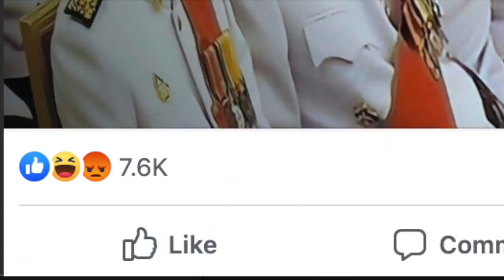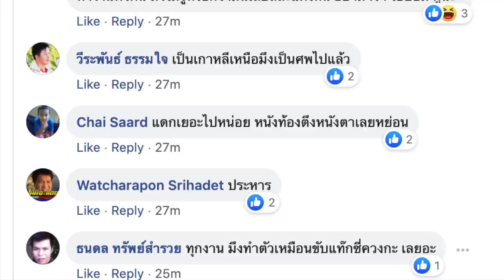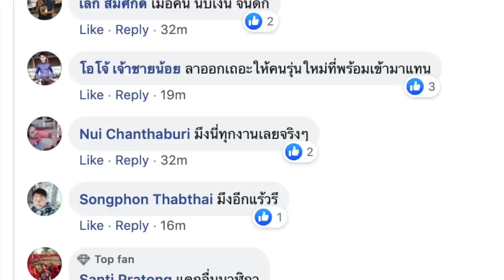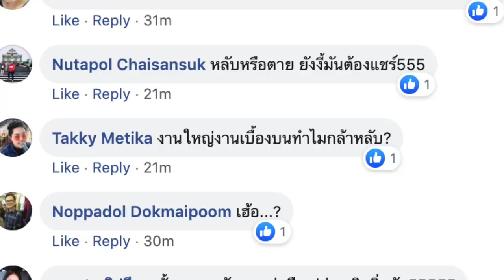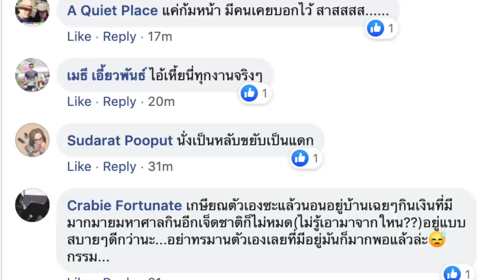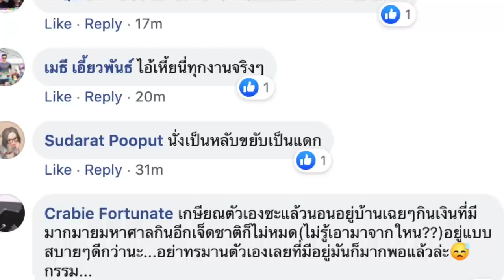ชาวเน็ต จัดหนัก! หลัง ลุงป้อม เผลอ งีบ!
ชาวเน็ต จัดหนัก!
หลัง ลุงป้อม เผลอ งีบ ในงานพระราชพิธีฯ

KonthaiUk
 27 mins ·

น่าอายจริงๆ
บิ๊กป้อมงานอันทรงเกียรติ นั้งหลับได้ไง
ถ้าไม่ไหวอยู่บ้านดีกว่าไหมค่ะ